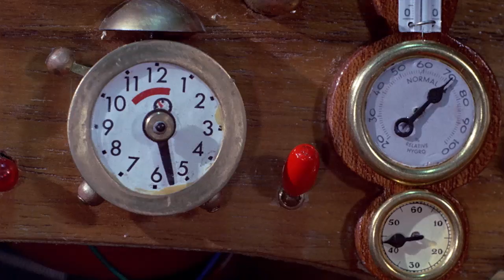Flåklypa Grand Prix SWITCH RELEASE - Norwegian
Nå tilgjengelig for Nintendo Switch! Den nye versjonen av det ikoniske Flåklypa Grand Prix-spillet fra 2000 kan lastes ned eller kjøpes i butikk.